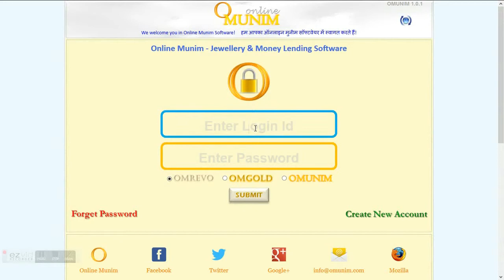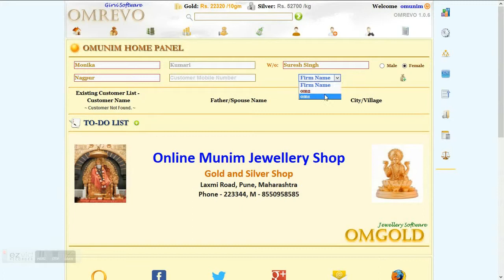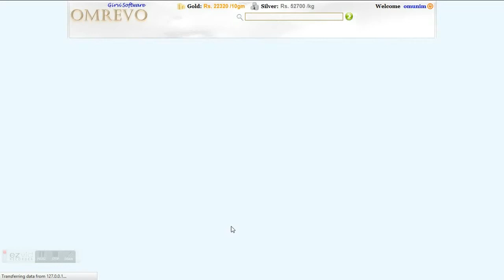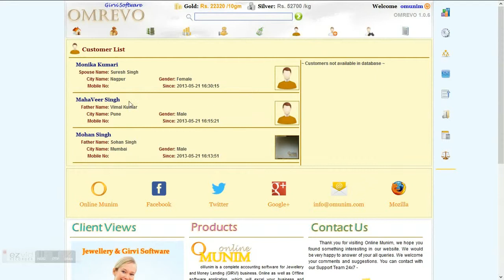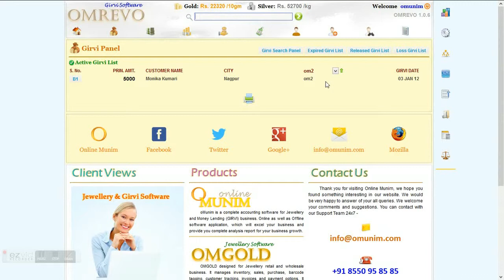Online Munim Girvi & Money Lending Software - Add New Girvi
How to add new Girvi or Loan.